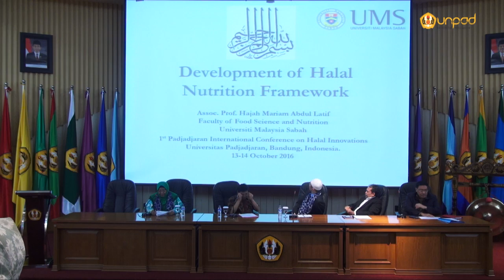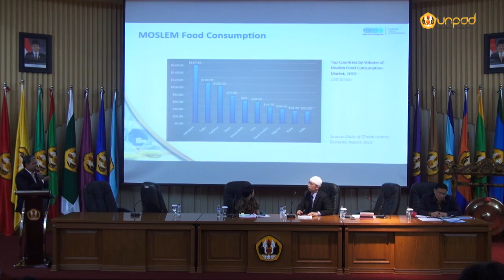Perkuat Pusat Unggulan Inovasi Halal Center, Unpad Gelar seminar Inovasi Halal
Gaya hidup halal sudah mulai menjadi peluang bisnis yang menjanjikan mengingat pasar yang terus berkembang. Kini, halal bukan lagi menjadi perhatian warga muslim. Halal bahkan sudah menjadi tren dunia.

Ketua  Indonesia Halal Lifestyle Center, Dr. H. Sapta Nirwandar, saat menjadi narasumber The First Padjadjaran International Conference on Halal Innovations di Bale Sawala, Gedung Rektorat Unpad kampus Jatinangor, Jumat (14/10). (Foto oleh: Dadan T.)*
“Halal style sudah menjadi tren global dan memiliki peluang bisnis. Bukan hanya di ASEAN dan Indonesia, tetapi secara global,” ujar Ketua  Indonesia Halal Lifestyle Center, Dr. H. Sapta Nirwandar dalam The First Padjadjaran International Conference on Halal Innovations di Bale Sawala, Gedung Rektorat Unpad kampus Jatinangor, Jumat (14/10).

Narator:  Felicia Juliana